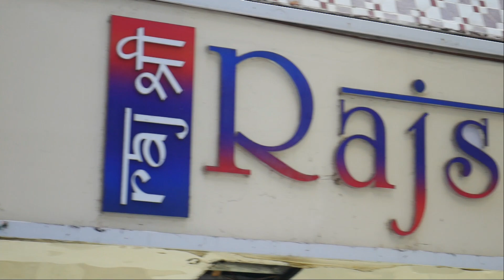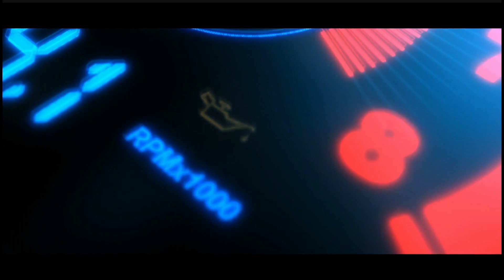MRP Rs.5000 We Get @ Flat Rate Rs.1000 Salwar Palazzo Suits/Worldwide Shipping Available @ Sowcarpet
Stores Address:
Rajshri Fashions
#13, Chinna Naicken Street, Sowcarpet
Chennai-600079,Tamil Nadu,India

Time: Monday To Saturday 10.30 Am To 8.30 P.m
Sunday 10.30 To 1 pm

Customer care Numbers: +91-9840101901 / 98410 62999

note- Slightly Colour variation may be possible due to camera and light issue

only dry clean

 NOTE - Parcel Opening video is compulsory while Opening the parcel otherwise we are not responsible for any damage,  missing product, or any casualty with parcel or products